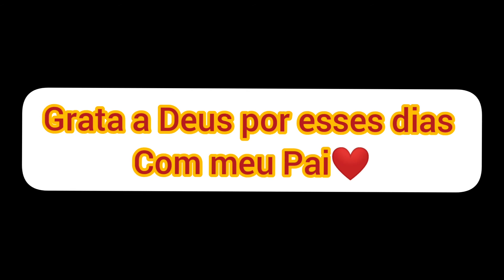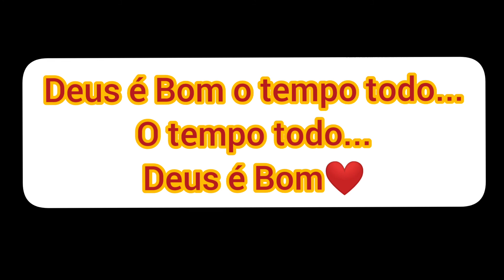VISITA DO PAI/PASSEAMOS NAS PARADISÍACAS PRAIAS DE CABO FRIO E SÃO PEDRO DA ALDEIA/GRATIDÃO A DEUS!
Olá meus amigos! No vídeo de hoje compartilho com vocês mais um pouco da estadia do pai em nossa casa. Passeamos pelas lindas praias de Cabo Frio e São Pedro da Aldeia. Gratidão a Deus por TUDO!